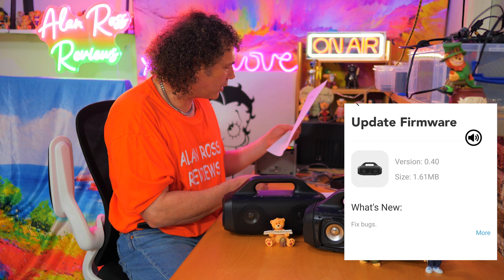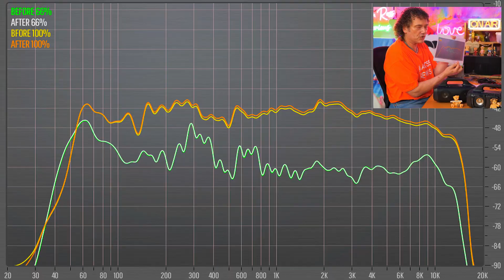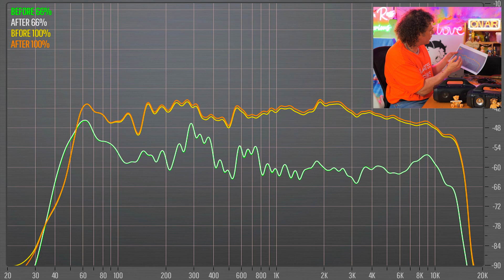Soundcore Motion Boom firmware 0.39 to 0.40 firmware upgrade - changes tested 👍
Anker Soundcore Motion Boom gets a firmware update. I take you through the chnages of firmware 0.39 to firmware 0.40 on the Spundcore Motion Boom and show you if there is any change to the sound.

Chapters
0:00 intro
0:31 UBoom gate crash
1:03 firmware alan ross reviews
1:51 new bugs fixed
2:31 spectrum analysis of changes
3:32 no more to say
4:03 cat sleeping
4:11 that was it
4:42 expectation bias

Alan Ross Reviews Top Picks:
Top for value:
Soundcore Motion Boom Amazingly deep bass to 40hz for its size and price.
Tribit Stormbox Blast: Almost a JBL Boombox killer for 1/3rd the price
Leaner more about Motion Boom alternative Mifa Wildbox
Still worth a look:
£50 champion:
Great bass for its size, Soundcore Boost
Tribit Xsound Mega: medium sized mono speaker with fun bass and light show.
Bass Heavy Speakers:
Tribit Stormbox Blast
Soundcore Motion Boom Plus: Best package for price, weight and loudness.
Very Deep bass (40hz) but lacks clear mids and highs JBL Boombox 2
Harman Kardon Go+ Play (mid and upper bass heavy but with decent balance): Play
Onyx Studio 6 (warmer than the 7, bass heavy in balance)
Bag of Riddim 2: dollops of mid and upper bass help to give a warm and open sound. Fun listen but not too accurate.
Hi End Picks
Open and neutral but lacks deep bass and excitment Audio Pro C3
Vifa Oslo: expensive but very clear with a deep bass but can be a bit bright and missing warmth
Marshall Stockwell 2: very balanced immersive sound, does not go loud
Travel Speakers:
Earfun UBoom L: smaller than Charge 5, bigger than soundcore Boost, bright tuning
JBL Charge 5 mono but has a very clear and dynamic sound at low volumes and can go reasonably loud. Bit screechy over 80%.
Bose Soundlink Flex good bass heavy sound for its compact travel friendly size.
Denon 250bt, no longer made but the reference for size/quality ratio?
JBL Flip 6 louder than the Bose Soundlink Flex and has more highs (too much, bit harsh) but not as full sounding as the Flex.
Beosound A1 1st gen: sounds better than 2nd gen and goes louder but has app, connectivity and battery issues. Very deep bass for small size and clearer than the Bose Flex.
Best Mini/Micro Options:
Bose Soundlink Micro (warm)
Tribit Stormbox Micro 2 (clinical)
Minirig Mini 2
Worth a Look:
W-King T9 a reasonably loud and balanced party speaker with a big bright detailed sound.
Budget Loud Boombox: no clear winner but my pick for fun outside listen would be:
W-King D10 for upper bass with a balanced sound and well priced

Soundcore Motion Boom firmware 0.40 test:)